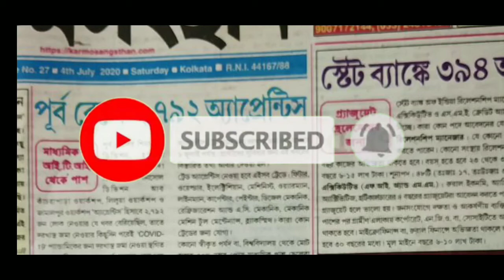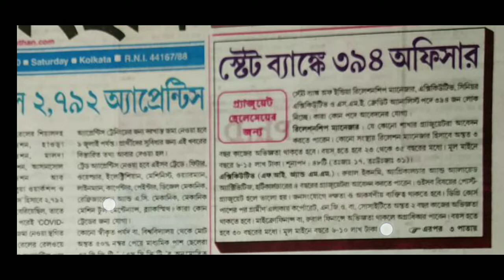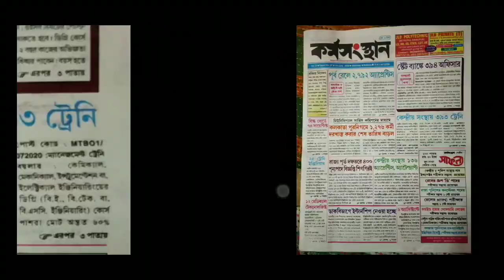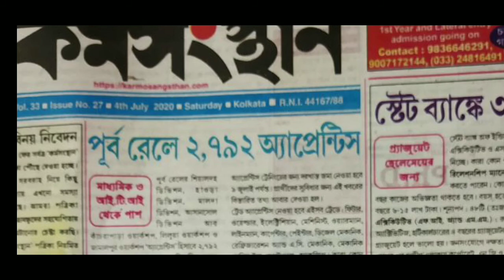04 july karmasangsthan paper| ০৪ ই জুলাই 2020 এর কর্মসংস্থান পেপার | 04th july latest karmasangsthan